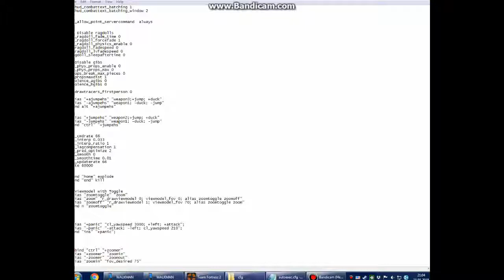atomizer & winger abuse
'need to be deployed' my ass